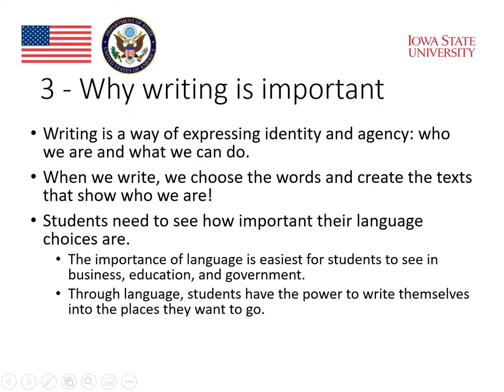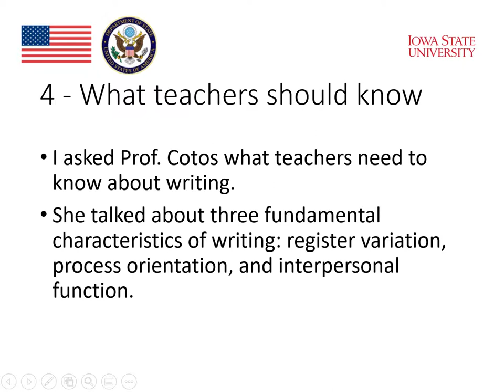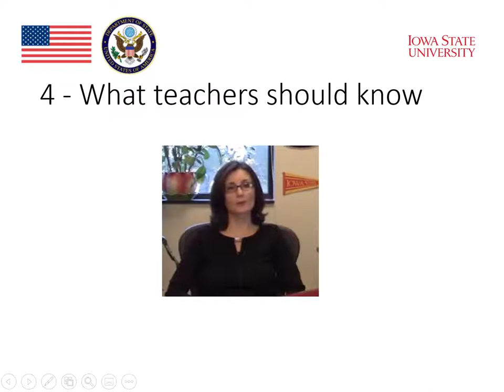Module 5 :Writing and Technology (Part 6)